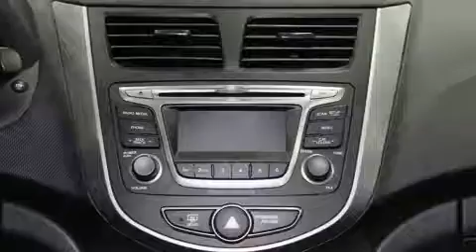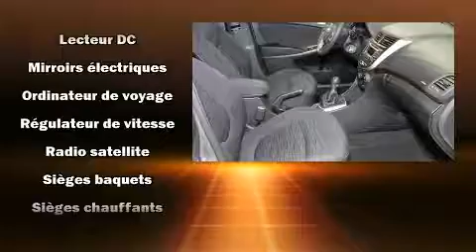2016 Hyundai Accent GL BLUETOOTH - SI&Egrave;GES CHAUFFANT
Un essai routier avantage toujours la Hyundai Accent 2016. Affichant un peu plus de 15 000 km au compteur, ce véhicule brille de mille feux dans la catégorie des véhicules à hayon! Grâce à la souplesse de son efficace moteur 4 cylindres, les passages de vitesses se font tout en douceur, vous serez aussi rassuré par son système du contrôle dynamique de la stabilité. Les caractéristiques suivantes sont incluses: un compte-tours, des essuie-glaces intermittents, un ordinateur de bord, climatiseur, rétroviseurs extérieurs à commande électrique, télédéverrouillage, et beaucoup plus. L'habitacle propose de nombreuses solutions de rangement qui sont le reflet d'un souci élevé du détail. Là où il fait plus froid, les occupants apprécieront à leur juste valeur les sièges chauffants et le dispositif de climatisation contrôlée. Le système audio comporte un lecteur CD à compatibilité MP3, et 4 haut-parleurs parfaitement positionnés. L'ensemble complet de coussins gonflables combiné aux appuie-tête avant actifs procurent un niveau de sécurité de premier plan. Voici un véhicule d'occasion certifié qui a passé haut la main l'exigent processus de certification de Hyundai, qui comprend une inspection rigoureuse en 150 points! Nous comptons sur une équipe amicale et expérimentée. Le service de qualité et les bons prix, c'est notre spécialité, au plaisir de vous servir.